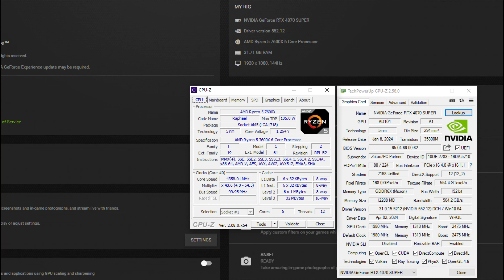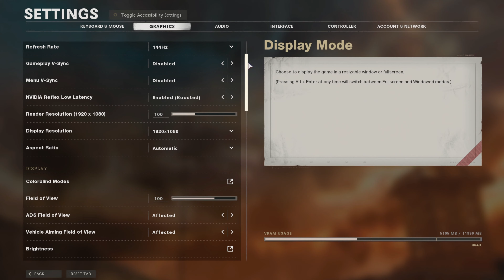RTX 4070 SUPER + RYZEN 5 7600X | Test in 25 Games | 1080p - 1440p - 4K | Ray Tracing DLSS 3.5 & FSR3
Timestamp:
00:00 Horizon Forbidden West 1080p
00:40 Horizon Forbidden West 1080p (FG)
01:10 Horizon Forbidden West 1440p
01:40 Horizon Forbidden West 1440p (DLSS)
02:10 Horizon Forbidden West 1440p (DLSS + FG)
02:40 Horizon Forbidden West 4K
03:10 Horizon Forbidden West 4K (DLSS)
03:40 Horizon Forbidden West 4K (DLSS + FG)
04:11 Alan Wake 2 1080p
04:40 Alan Wake 2 1080p (DLSS)
05:10 Alan Wake 2 1080p (DLSS + FG)
05:40 Alan Wake 2 1080p (DLSS + FG + RR + RT)
06:10 Alan Wake 2 1440p
06:40 Alan Wake 2 1440p (DLSS)
07:10 Alan Wake 2 1440p (DLSS + FG)
07:40 Alan Wake 2 1440p (DLSS + FG + RR + RT)
08:10 Alan Wake 2 4K (DLSS)
08:40 Alan Wake 2 4K (DLSS + FG)
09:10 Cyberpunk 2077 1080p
09:40 Cyberpunk 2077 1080p (FG)
10:10 Cyberpunk 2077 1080p (RT-Overdrive)
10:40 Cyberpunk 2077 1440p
11:10 Cyberpunk 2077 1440p (DLSS)
11:40 Cyberpunk 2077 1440p (DLSS + FG)
12:10 Cyberpunk 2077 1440p (DLSS + FG + RT)
12:40 Cyberpunk 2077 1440p (RT-Overdrive)
13:10 Cyberpunk 2077 4K (DLSS)
13:40 Cyberpunk 2077 4K (DLSS + FG)
14:10 Spider-Man MM 1080p (FG + RT)
14:40 Spider-Man MM 1440p
15:10 Spider-Man MM 1440p (DLSS + RT)
15:40 Spider-Man MM 1440p (DLSS + FG + RT)
16:10 Spider-Man MM 4K
16:40 Spider-Man MM 4K (DLSS)
17:10 Spider-Man MM 4K (DLSS + FG)
17:40 Spider-Man MM 4K (DLSS + FG + RT)
18:10 Ratchet & Clank 1080p (FG + RT)
18:40 Ratchet & Clank 1440p
19:10 Ratchet & Clank 1440p (DLSS + RT)
19:40 Ratchet & Clank 1440p (DLSS + FG + RT)
20:10 Ratchet & Clank 4K (DLSS)
20:40 Ratchet & Clank 4K (DLSS + FG)
21:10 STARFIELD 1080p
21:40 STARFIELD 1080p (FG)
22:10 STARFIELD 1440p
22:40 STARFIELD 1440p (DLSS)
23:10 STARFIELD 1440p (DLSS + FG)
23:40 STARFIELD 4K (DLSS)
24:10 STARFIELD 4K (DLSS + FG)
24:40 Robocop 1080p
25:10 Robocop 1440p
25:40 Robocop 1440p (DLSS)
26:10 Robocop 1440p (DLSS + FG)
26:40 Robocop 4K (DLSS)
27:10 Robocop 4K (DLSS + FG)
27:40 A Plague Tale Requiem 1080p
28:10 A Plague Tale Requiem 1080p (FG)
28:40 A Plague Tale Requiem 1440p
29:10 A Plague Tale Requiem 1440p (DLSS)
29:40 A Plague Tale Requiem 1440p (DLSS + FG)
30:10 A Plague Tale Requiem 4K (DLSS)
30:40 A Plague Tale Requiem 4K (DLSS + FG)
31:10 The Last Of US 1080p
31:40 The Last Of US 1440p
32:10 The Last Of US 1440p (DLSS)
32:40 The Last Of US 4K
33:10 The Last Of US 4K (FSR3)
33:40 The Last Of US 4K (FSR3 + FG)
34:10 COD WARZONE 1080p
34:50 COD WARZONE 1440p
35:20 COD WARZONE 1440p (DLSS)
35:50 COD WARZONE 1440p (DLSS + FG)
36:20 FORTNITE 1080p
36:50 FORTNITE 1440p
37:20 FORTNITE 1440p (DLSS)
37:50 Counter Strike 2 1080p
38:30 Counter Strike 2 1440p
39:00 COD Black Ops Cold War 1080p (RT)
39:30 COD Black Ops Cold War 1440p (RT)
40:00 COD Black Ops Cold War 4K (DLSS + RT)
40:31 AVATAR FOP 1080p
41:00 AVATAR FOP 1440p
41:30 AVATAR FOP 1440p (DLSS)
42:00 AVATAR FOP 4K (DLSS)
42:31 Skull And Bones 1080p (RT)
43:00 Skull And Bones 1440p (RT)
43:30 Skull And Bones 4K (RT)
44:00 Skull And Bones 4K (DLSS + RT)
44:30 The Callisto Protocol 1080p
45:10 The Callisto Protocol 1440p
45:40 The Callisto Protocol 4K
46:10 Red Dead Redemption 2 1080p
46:40 Red Dead Redemption 2 1440p
47:10 Red Dead Redemption 2 4K
47:40 Red Dead Redemption 2 4K (DLSS)
48:10 AC Mirage 1080p
48:40 AC Mirage 1440p
49:10 AC Mirage 4K
49:40 Resident Evil 4 1080p
50:10 Resident Evil 4 1440p
50:40 Resident Evil 4 4K
51:10 Resident Evil 4 4K (FSR2)
51:40 Uncharted 4 1080p
52:10 Uncharted 4 1440p
52:40 Uncharted 4 4K
53:10 Uncharted 4 4K (FSR)
53:40 God Of War 1080p
54:10 God Of War 1440p
54:40 God Of War 4K
55:10 God Of War 4K (DLSS)
55:40 Remnant 2 1080p
56:10 Remnant 2 1440p
56:40 Remnant 2 4K (DLSS)
57:10 Shadow Of The Tomb Raider 1080p
57:40 Shadow Of The Tomb Raider 1440p
58:10 Shadow Of The Tomb Raider 4K
58:40 Shadow Of The Tomb Raider 4K (DLSS)
59:10 Far Cry 6 1080p
59:40 Far Cry 6 1440p
1:00:10 Far Cry 6 4K
1:00:40 Days Gone 1080p
1:01:10 Days Gone 1440p
1:01:40 Days Gone 4K

FG= Frame Generation
RR= DLSS Ray Reconstruction
RT= Ray Tracing
PT= Path Tracing

PC Settings:
DOCP Enabled 6000mhz
Infinity Fabric 2033
Pbo Enabled
PBO ENABLED
PC Specs:
● Case: DeepCool MATREXX 70
● CPU: AMD Ryzen 5 7600X
● Ram: G Skill Trident Z Neo 6000Mhz 32gb CL30
● Motherboard: Asrok X670E Taichi
● AIO: Deepcool GAMMAXX L360 V2 360mm RGB
● SSD: Samsung evo 970 plus 256gb
● SSD: Kingston KC3000 2tb
● GPU ZOTAC RTX 4070 SUPER Twin Edge
● PSU:  Corsair HX1200i Platinum

RTX 4070 SUPER vs RTX 4070Ti SUPER | Test in 20 Games | 1440p & 2160p | With Ray Tracing + DLSS 3.0

RX 7800 XT vs RTX 4070 SUPER | Test in 16 Games | 1080p - 1440p - 4K | Ray Tracing + DLSS & FSR

RX 7800 XT vs RTX 4070Ti SUPER | Test in 16 Games | 1080p - 1440p & 4K | Ray Tracing & DLSS & FSR

RTX 3090 vs RTX 4070Ti SUPER | Test in 20 Games | 1080p - 1440p & 4K | Ray Tracing & DLSS 3.0